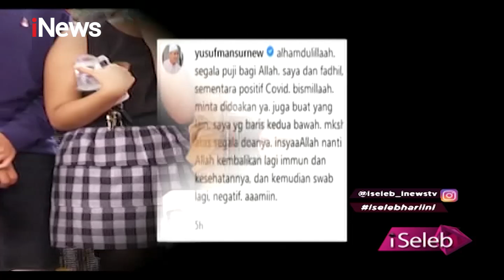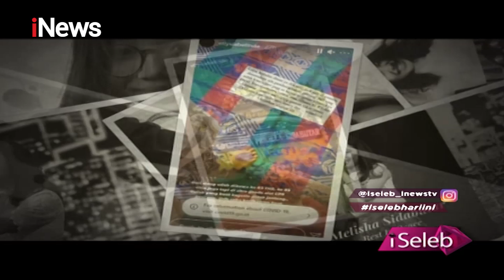Peserta Indonesian Idol Melisha Sidabutar Meninggal Dunia - iSeleb 11/12